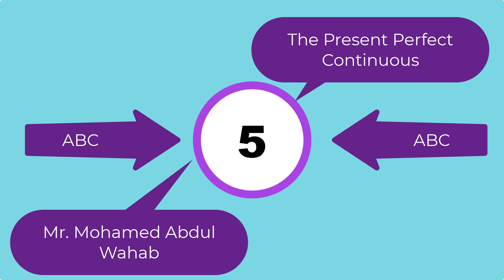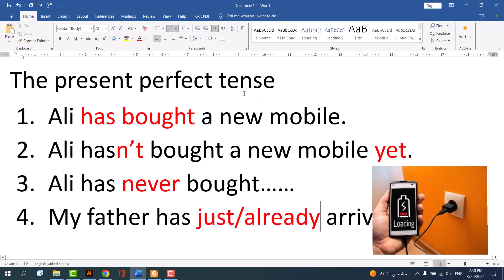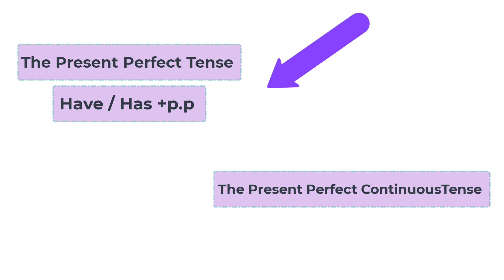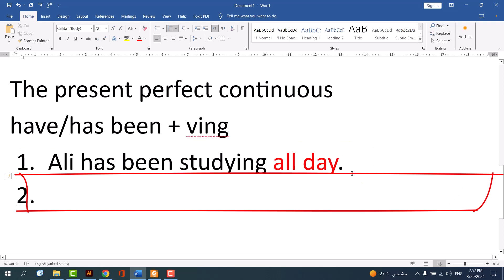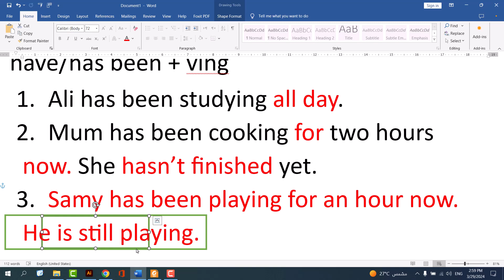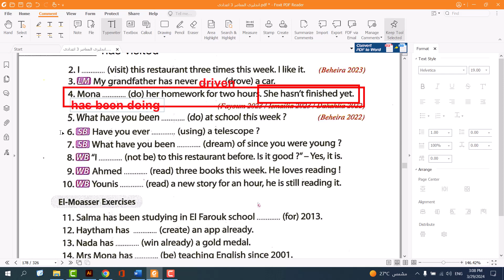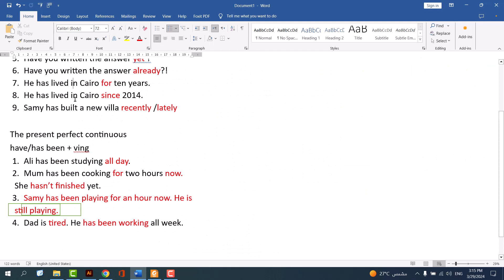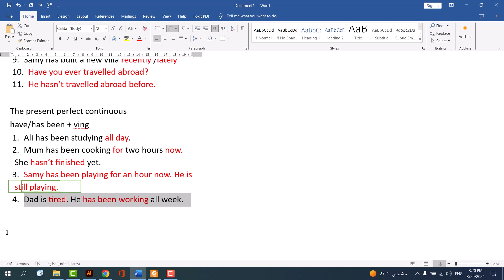The Present Perfect Tense VS The Present Continuous Tense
The Present Perfect Tense VS The Present Continuous Tense is a tutorial explaining  the two tenses in detail.